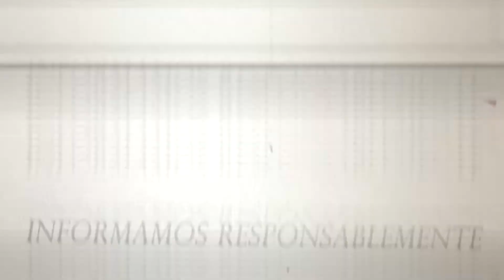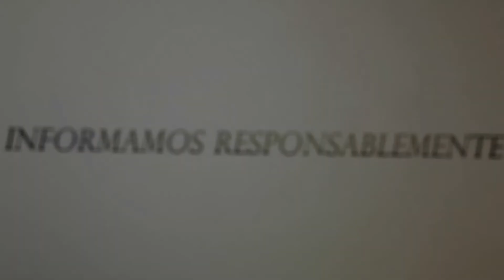GRUPO DE DANZA FOLCLÓRICA ESCUELA VALLE DEL DIQUIS / SEMANA CÍVICA CIUDAD CORTÉS DE OSA 2017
La institución pertenece al circuito 06 de la Dirección Regional Educativa Grande del Térraba.